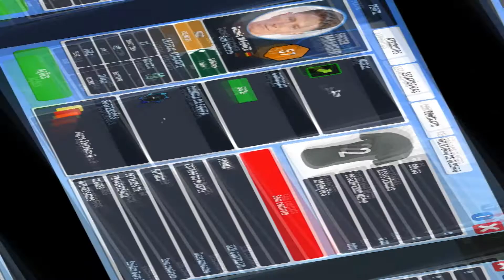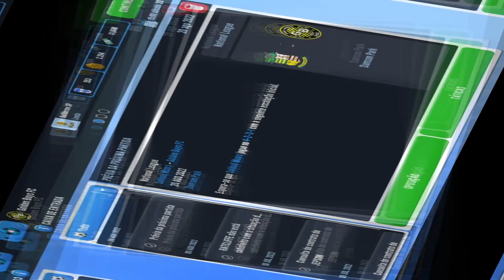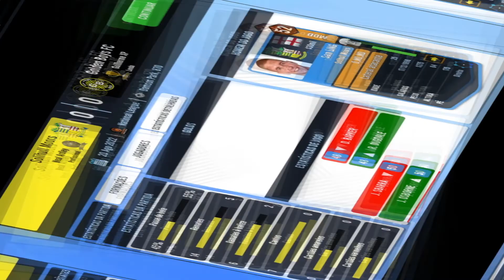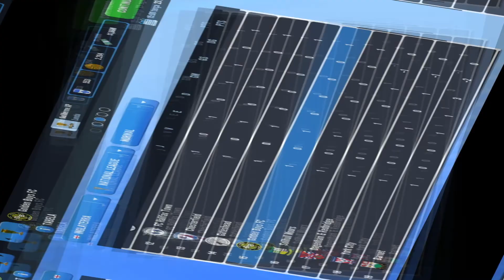CONTRATAMOS +3 JOGADORES e FECHAMOS O ELENCO!! - MODO CARREIRA CRIAR CLUBE SM23 #3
📌 No 3° episódio do Modo Carreira no GOLDEN BOYS FC, contratamos mais três excelentes jogadores e fechamos o elenco para o restante da temporada!!!